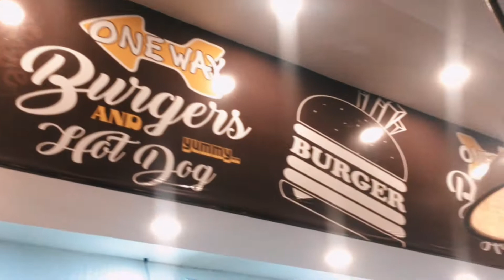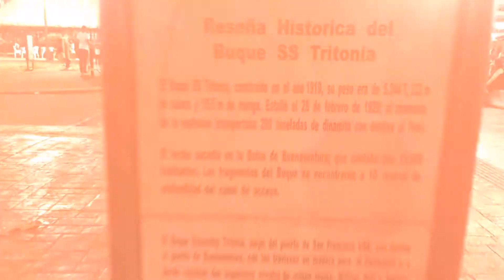Vlog 5 | Buenaventura, Colombia (Night)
After the day tour in Colombia, here's a night trip for you guys. This time, there are people! That's the big difference. You will observe that in contrast with our morning trip on my last video, the park is now filled with people, and there are a lot of open stalls, food market and street foods on the side. This was really a fun night for all of us who decided to go out at night.